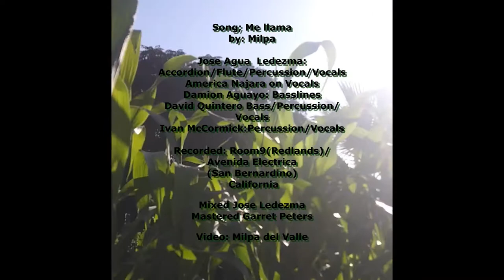Music by: Milpa Song: Me llAma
Milpa, Roots and culture collective from the Inland Empire California.  Music for the People and by the people.